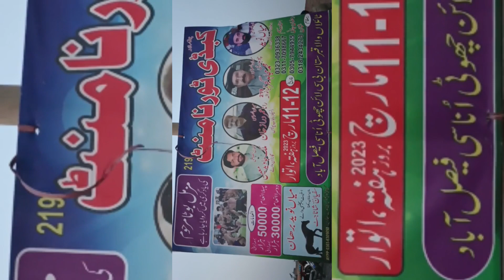kabaddi match tournament faisalabad 2023|GoharLatif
kabaddi match tournament 2023|kabaddi match 2023 semi final|kabaddi match